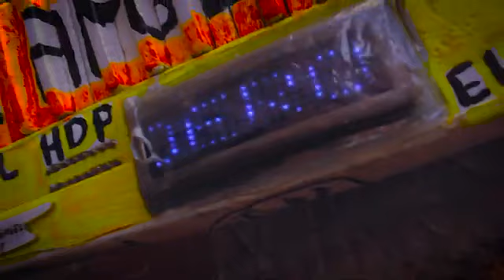DESDE ARGENTINA LLEGA..MC 22 CALDERON.